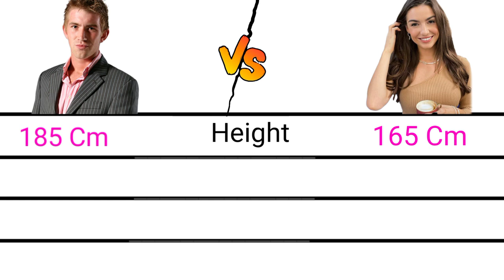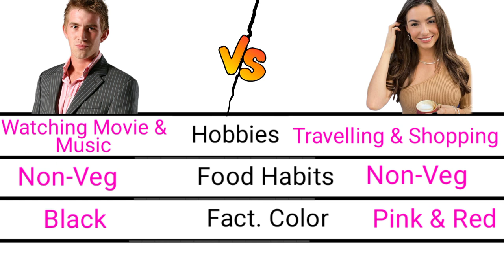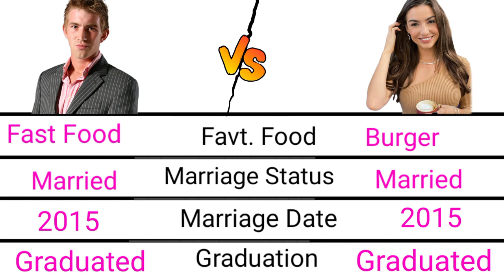Danny D Vs Sophie Knight Comparison in Hindi & English || Birth Place | Total Blue Film